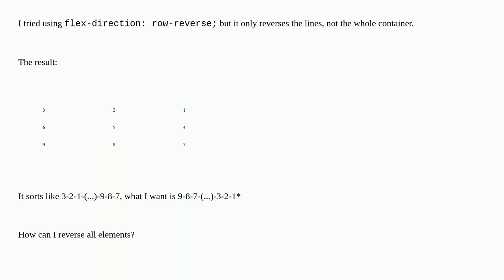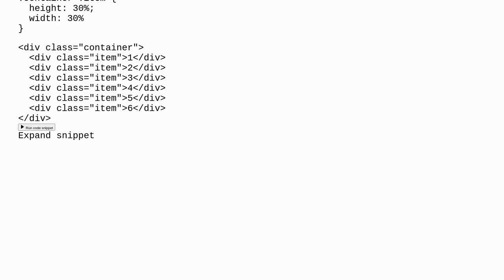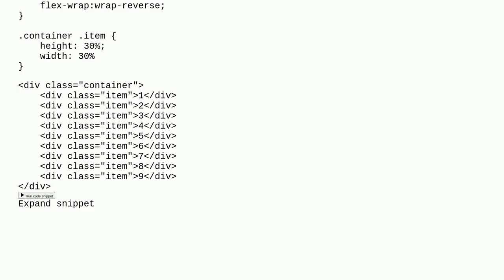How can I reverse all the elements of a flexbox in CSS?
A special thanks goes out to the community

  direction css flexbox